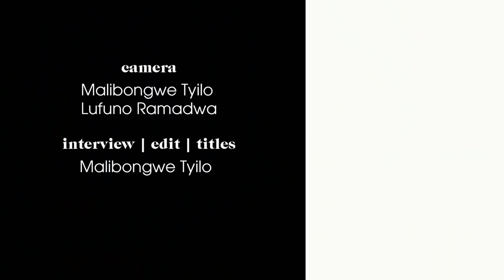ATHI-PATRA RUGA on 'Queens In Exile' & 'The Future White Women of Azania Saga'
Artist Athi-Patra Ruga revisits some of his previous exhibitions and lets us in on his ever-evolving narrative as well as the growing pantheon of characters he employs in his storytelling. Although he touches on on work all the way back since opening his studio in 2006, much of the conversation above focuses on his two latest bodies of work, The Future White Women of Azania and Queens in Exile.

Follow The Narrative on Twitter and Instagram (@tha_narrative)